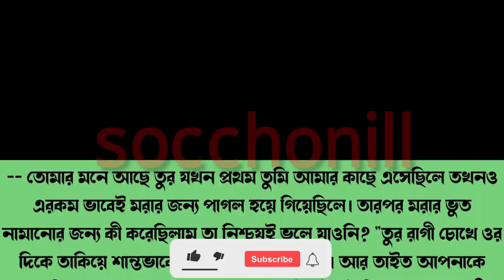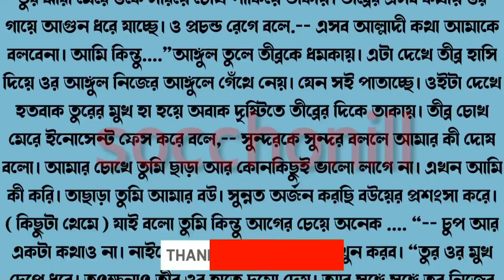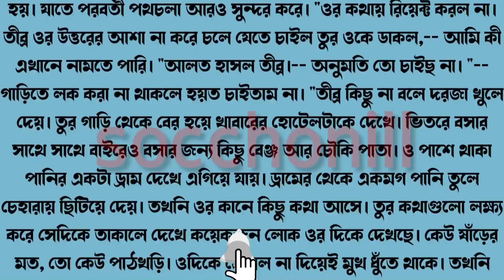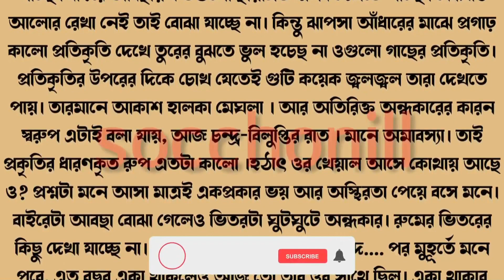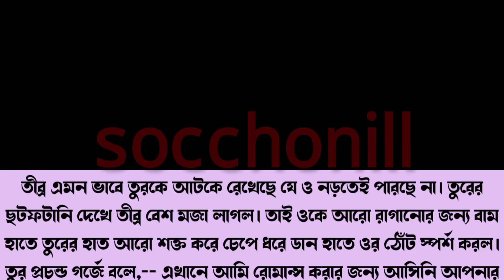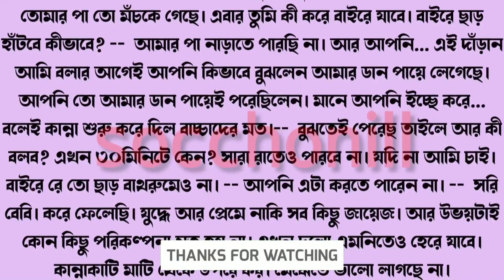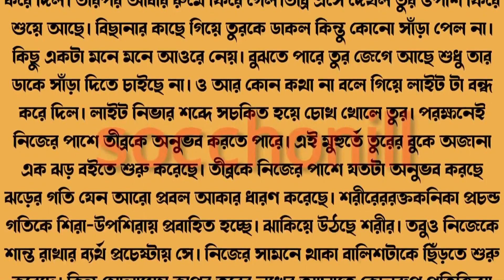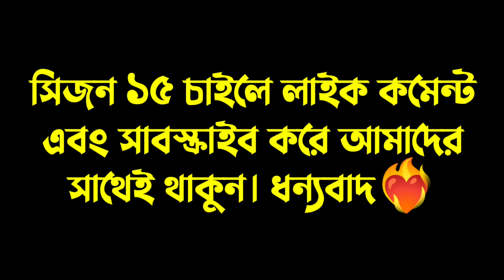রাগী সাই'কো যখন রোমান্টিক ধ'র্ষক | সিজন ১৪ | সাই'কো বরের রোমান্টিক আদর | Ft:Nil,Nishat,Shema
সিজন ১৪